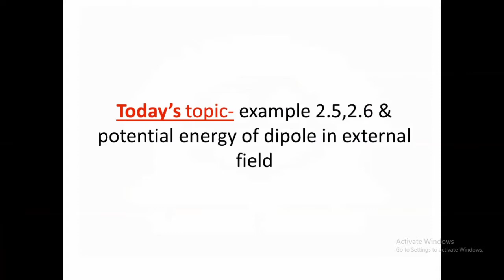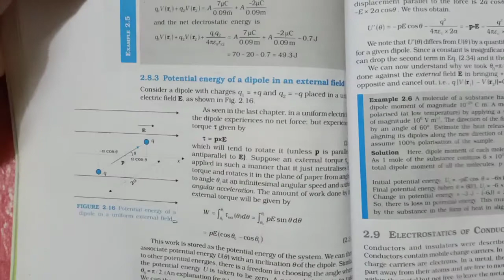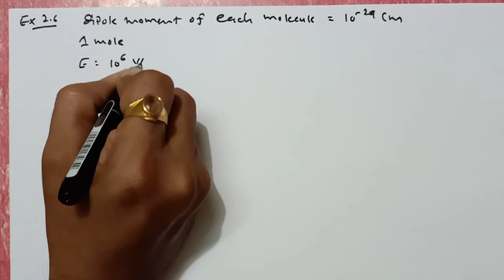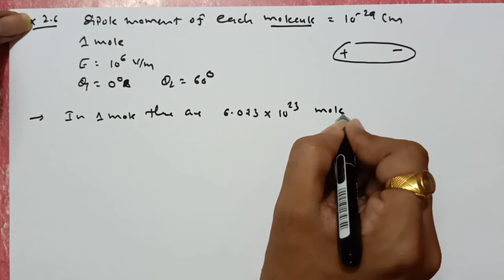std 12 physics ch 2 lect 8